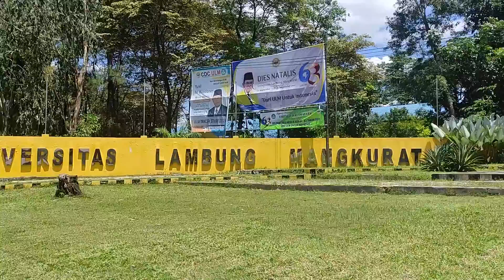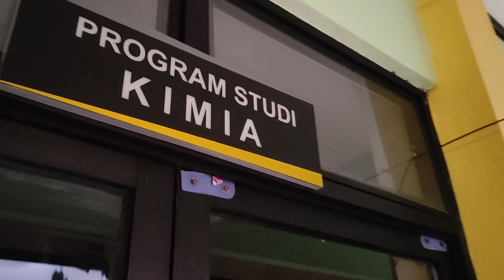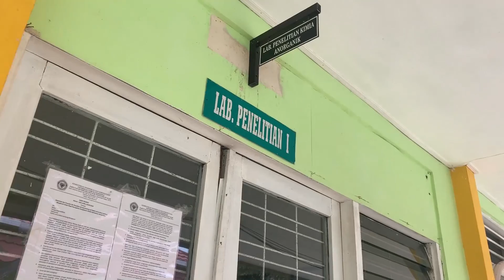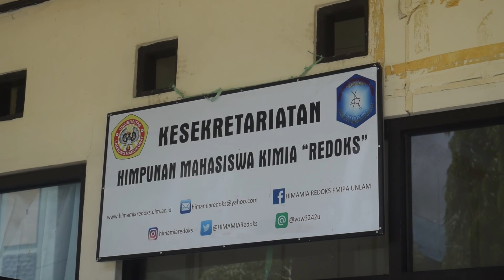Video profil Prodi Kimia Fakultas MIPA ULM (Versi 3)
Video ini dibuat oleh Tim Angkatan 2018 dan memperoleh Juara 3 dalam Lomba Kreasi Video Profil yang diselenggarakan dalam rangka HUT HIMAMIA Redoks ke-20 pada September 2021.

Tim Kreator:
1. Mahmud Syarief (Kimia 2018)
2. Muhammad Ihsan (Kimia 2018)
3. Rina Hafia (Kimia 2018)